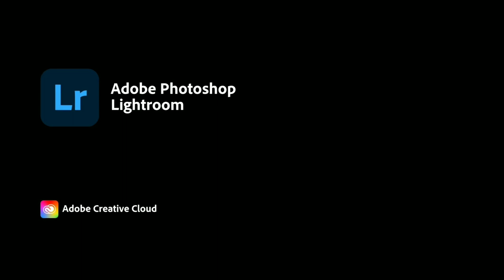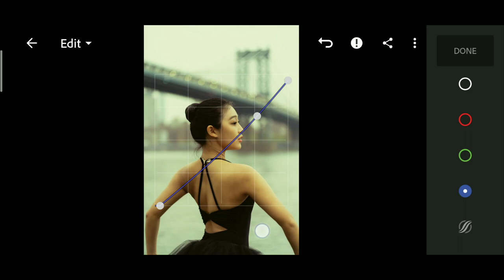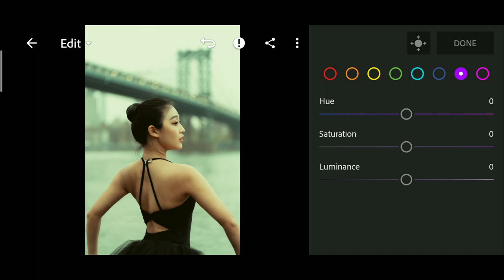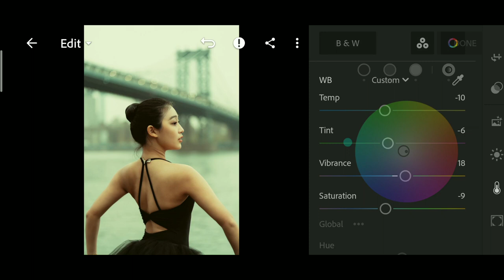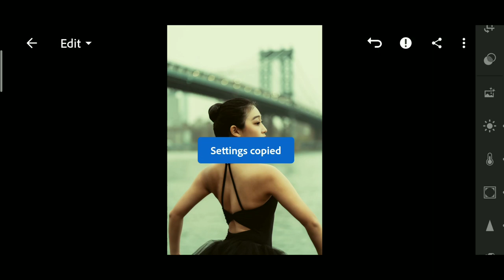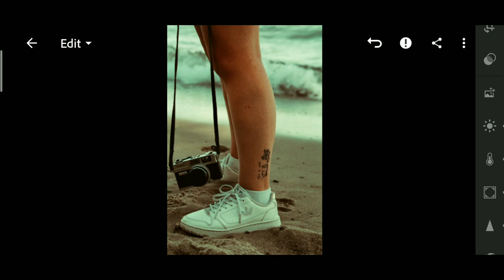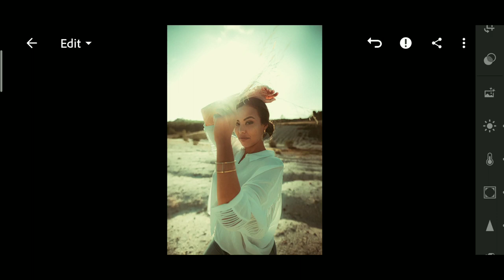Lightroom Mobile Preset Free DNG | Warm Ivory & Laurel Tone Lightroom Preset | lightroom presets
Warm Ivory and Laurel Tone Lightroom Preset Editing Tutorial | Lightroom Preset

For example:

1 Password:12**
2 Password: **34

1️⃣DNG file is protected by a password.
2️⃣ The password will appear in the upper right
3️⃣ Watch this tutorial in your You Tube app to

🔹Pictures:
    • Unsplash
    • Pexels

Lightroom mobile
Editing
Snapseed
Picsart
Mobile editing
Lightroom Preset 2022
Nsb pictures
New Lightroom Presets
outdoor photography
Nil editing
Photography presets
Lightroom cc
10 free lightroom presets
Lightroom mobile ios
Rohit zinjurke preset
Lightroom mobile indoor
How to create lightroom preset
How to use lightroom mobile
Ar editing
Ivory lightroom preset
Ivory preset
Laurel lightroom preset
Warm Ivory and Laurel Lightroom preset
Warm lightroom preset
Outdoor preset
Lighthroom mobile